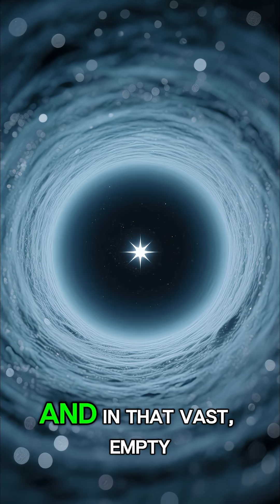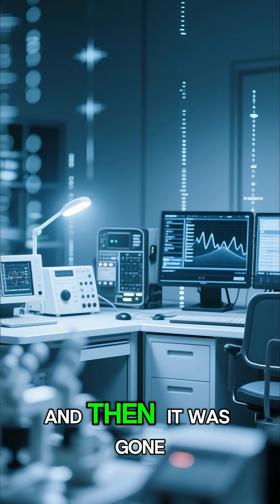The Universe's Terrifying Silence: Where Are All The Aliens?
The universe has trillions of galaxies, so where is everybody? The math says intelligent life should be inevitable, yet all we hear is a deafening silence. This is the Fermi Paradox, one of science's greatest and most terrifying mysteries. 👽
​For decades, we've listened for a sign of extraterrestrial life and heard nothing—except for one tantalizing clue. In 1977, we received the mysterious 72-second "Wow! Signal," a brief whisper from the stars that vanished and has never been heard from again.
​This video explores the chilling theories behind the Great Silence. Are advanced civilizations deliberately avoiding us? Or is the most terrifying answer that we are completely alone in the cosmos? Both possibilities are equally frightening.